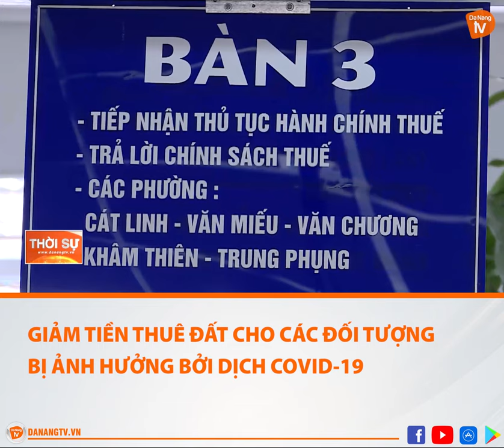GIẢM TIỀN THUÊ ĐẤT CHO CÁC ĐỐI TƯỢNG BỊ ẢNH HƯỞNG BỞI DỊCH COVID-19